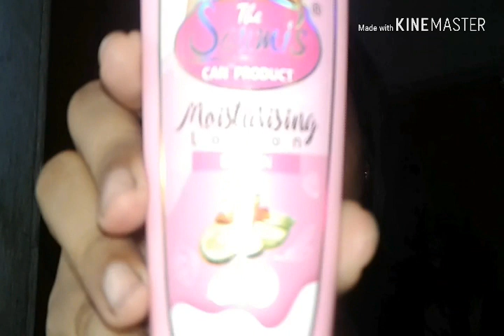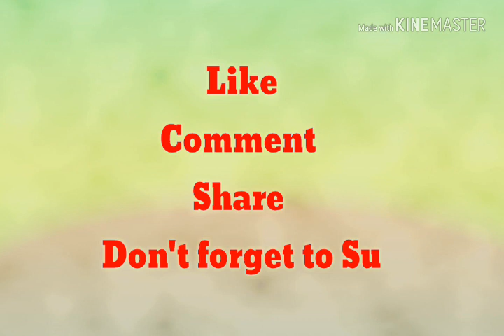Soumi's Can Moisturising Lotion Review || The Soumi's Can Product Can || Glowing Beauty Tips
In this winter we all need a very well moisturiser that would hydrate our skin..

So in this video I am sharing a product review  that is The Soumi's Can Product Can Moisturising Lotion. .

Price -90/- For 100 ml.

Ingredients - Ghritakumari,  Draksha,  Cucumber,  Narikel Taila, Neem, Madhu, Wheat Germ Oil .

Preservative - Methyle Paraben 0.005gm,  Propyl Paraben 0.001gm

Directions for use - Apply gently on your skin as often as required. .

Love u lot guys ❤❤❤
Bye bye